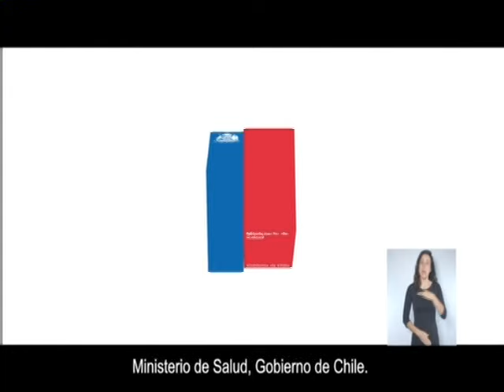Colo Colo campeon apertura 2006 vs UdeChile, final ida, match completo.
30.000 espectadores.

Estadio: Nacional.
Arbitro: Pablo Pozo.

Universidad de Chile: Miguel Pinto; Marcelo Díaz, Waldo Ponce, Adrián Rojas, Rodrigo Jara; Luis P. Figueroa, Manuel Iturra, Hugo Droguett (72', Patricio Ormazábal), Mayer Candelo (83', Cristián Canío); Marcelo Salas y Herly Alcázar. DT: Gustavo Huerta.

Colo Colo: Claudio Bravo; Celso Ayala, Luis Mena, Andrés González; Gonzalo Fierro (82', Arturo Vidal), Rodrigo Meléndez (71', Moisés Villarroel), Arturo Sanhueza, Miguel Aceval (46', Alvaro Ormeño); Matías Fernández, Jorge Valdivia; y Humberto Suazo. DT: Claudio Borghi.